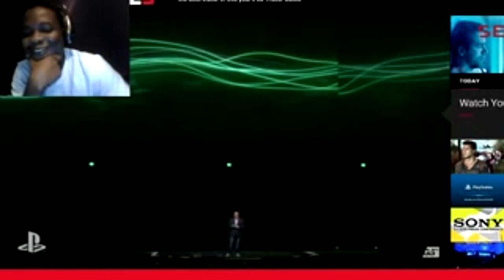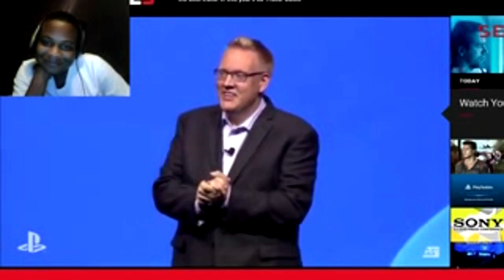Darklink2nd & Friends Reaction to FF7 Remake (Including the Fakeout)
To be honest I'm glad this is happened...but I'm worried more than hyped. My friends on the other hand...well just listen.
(PS sorry bout the Echo)